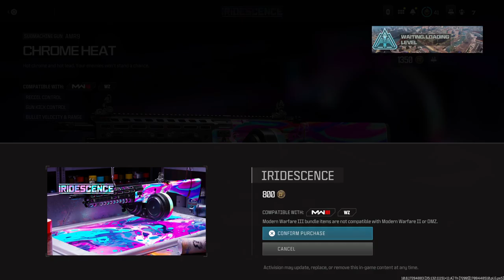Unedited Footage of Call of Duty HQ #11